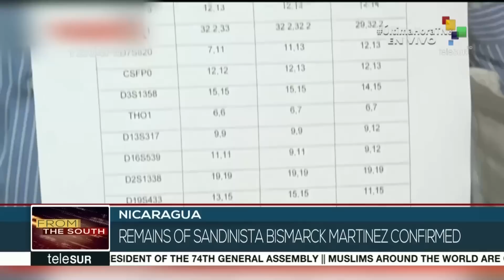FtS 05-05: Honduras: Doctors and teachers begin talks with Govt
From the South: The President of China has arrived in Moscow to meet with his Russian counterpart. Both countries announced they are working together to stabilize the situation in Venezuela. Meanwhile, after days of protests, doctors and teachers in Honduras have opted to end their strike as they begin talks with the government.